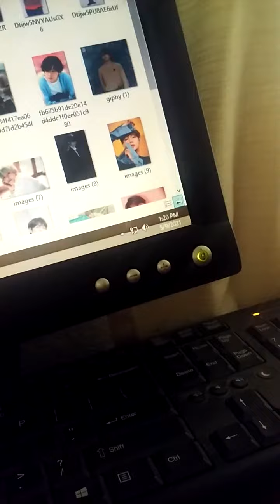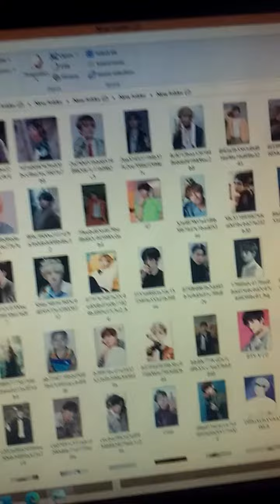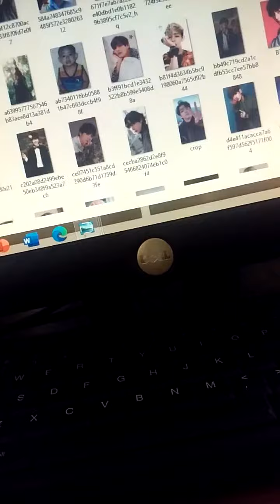BTS V-Baby I'm Jealous Mv